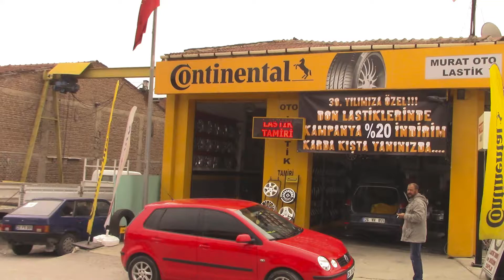Eskişehir Oto - Eskişehir Murat Oto Continental - Oto Lastik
Eskişehir Oto firmalarından Eskişehir Murat Oto, Eskişehir lastik değişimi,balans ayarları,oto lastik tamiri,lastik sökme takma, yol yardım yapar.